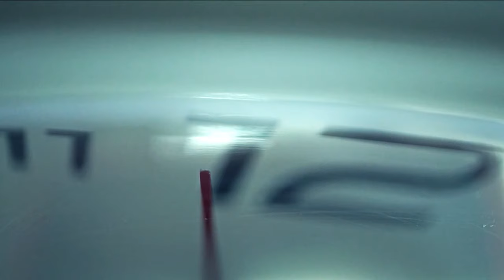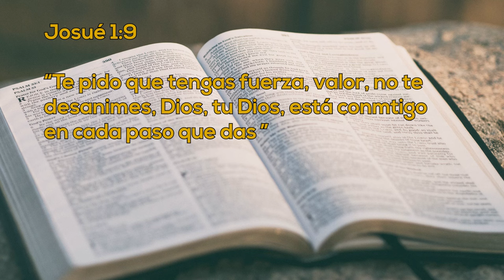Un Momento de Paz 13 marzo 2024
Hoy tenemos al Dr. Henry Barrios y a su esposa Martha, ellos nos cuentan como la oración en una fuente de inspiración para ellos y su familia.